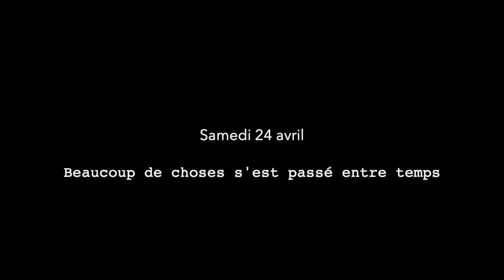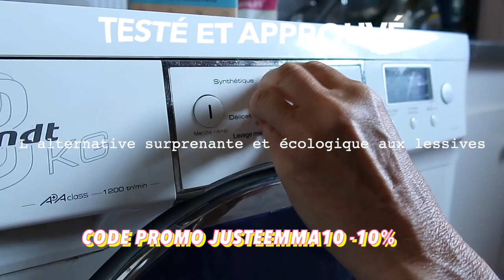VLOG ep.2 | retour de courses, examens et je trie tout mon dressing ♡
↓ Déroule la barre d'infos ↓

Ce vlog se déroule sur plusieurs mois, beaucoup de changement en peu de temps, je passe des concours pour l'année prochaine, entre tri et rangement, également le début de mes examens ainsi que les entretiens à passer.

♡ Ce que je porte dans cette vidéo :
♡ HAUT⟩ /
♡ BAS ⟩ /
♡ BIJOUX ⟩ /

Emma